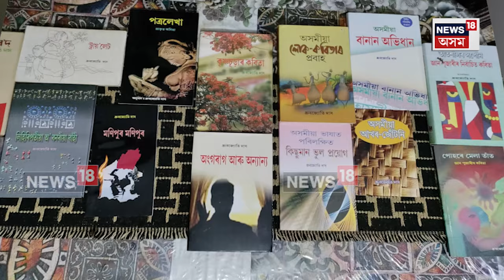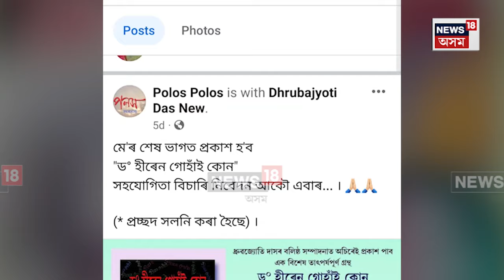Dhruba Jyoti Das Interview : ‘ড০ হীৰেন গোহাঁই কোন’ | N18V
Dhruba Jyoti Das Interview | ‘ড০ হীৰেন গোহাঁই কোন’
এটা প্ৰশ্ন নহয়, এখন গ্ৰন্থ
গ্ৰন্থখনৰ সম্পাদনা ধ্ৰুৱজ্যোতি দাসৰ
সাহিত্যনুৰাগীৰ বাবে চিনাকী নাম ধ্ৰুৱজ্যোতি দাস
শাৰীৰিক অসুস্থতাৰ মাজতো অব্যাহত সাহিত্যচৰ্চা
এটা বছৰতে দাসে হেৰুৱালে পত্নী, মাতৃ, কিশোৰ পুত্ৰক
সাত বছৰীয়া কনিষ্ঠ পুত্ৰৰ সৈতে ধ্ৰুৱজ্যোতি দাসৰ জীৱন যুঁজ
ৰাজহাড়ৰ গুৰুতৰ ৰোগত আক্ৰান্ত ধ্ৰুৱজ্যোতি দাস
চিকিৎসাৰ মাজতে সম্পাদনা কৰি উলিয়ালে গ্ৰন্থখন
ধ্ৰুৱজ্যোতি দাসৰ সৈতে মুকুন্দ মাধৱ নেওগৰ সাক্ষাৎকাৰ